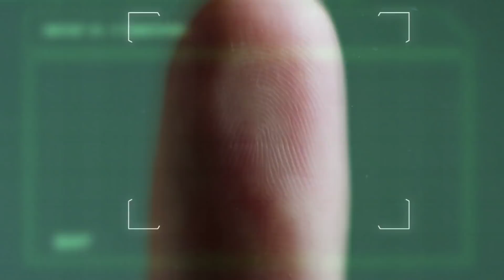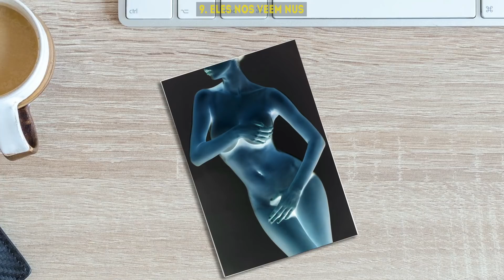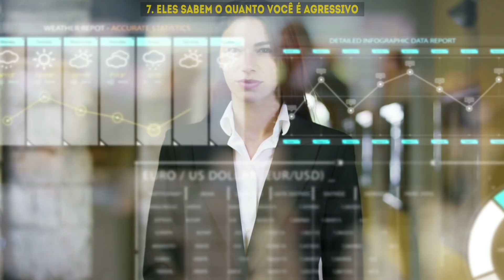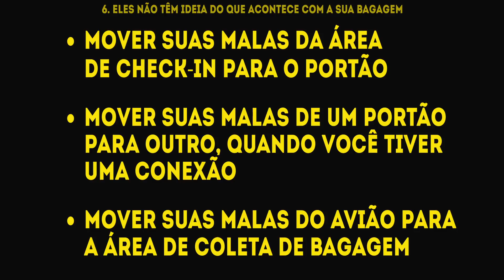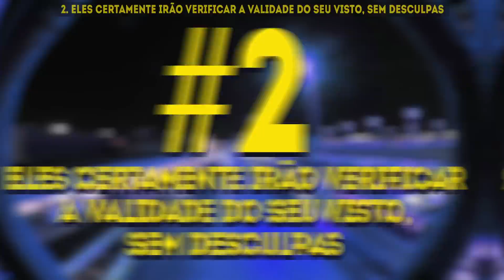9 Segredos que os Funcionários de Aeroportos Não Querem que Você Saiba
Somente as pessoas que trabalham nos aeroportos sabem como as coisas realmente acontecem, e eles têm muitos segredos que não querem que você saiba. Estamos prestes a mudar isso e revelar 9 fatos verdadeiros e surpreendentes do mundo aeroportuário que todos os viajantes vão gostar de conhecer.

Os “pedacos” mais privados dos passageiros, que certamente preferiríamos manter escondidos, são claramente exibidos na tela de poderosos “naked scanners” de alguns aeroportos. Se isso faz você se sentir melhor, a equipe de segurança é obrigada a destruir essas imagens assim que garantir que a pessoa não apresenta nenhuma ameaça.

A maioria dos aeroportos tem especialistas em analisar perfis. Essas pessoas praticam o chamado SPOT, ou a Classificação de Passageiros pela Técnica de Observação. Seu trabalho é perceber os sinais não-verbais de ansiedade, como lamber os lábios, se coçar ou olhar ao redor. Câmeras especiais que executam uma tarefa semelhante transmitem as informações para um computador e, em casos de níveis perigosos de agressão, o suspeito será parado pela segurança do aeroporto para uma inspeção detalhada.

Antes de sua bagagem entrar no avião, ela passa por cinco níveis de segurança, e um deles (além de examinar o conteúdo) inclui a checagem por um cão especial que pode farejar drogas ou outros produtos químicos perigosos.

O cardápio do seu voo é desenvolvido com um ano de antecedência, para planejar o orçamento e economizar dinheiro. Na verdade, a American Airlines conseguiu economizar US$ 40.000 depois que removeram apenas uma azeitona de cada salada que serviam em seus voos.

Um controlador de tráfego aéreo tem cerca de cinco monitores, e as informações neles estão em constante mudança, já que os monitores mostram condições meteorológicas e informações sobre outros aviões.

As companhias têm que pagar a conta dos bilhetes dos passageiros que têm vistos inválidos ou não têm visto e não podem entrar em um país estrangeiro. É por isso que as pessoas nos balcões de check-in garantem que você tenha um visto válido para o país do seu destino, porque ninguém quer pagar pelo seu voo.

Minutagem:

Eles nos veem nus. 0:39

Eles são especialmente treinados para analisar comportamentos “suspeitos”. 2:30

Eles sabem o quanto você é agressivo. 3:44

Eles não têm ideia do que acontece com sua bagagem. 4:43

Eles têm cães que examinam as malas. 6:03

A comida é preparada o tempo todo. 7:08

O aeroporto controla os aviões mais do que você imagina. 8:03

Eles certamente irão verificar a validade do seu visto, sem desculpas. 8:45

Eles podem saber o que você tem nas mãos 9:20

Resumo:

-Scanners especiais que exigem que os passageiros levantem os braços, quando passam por eles, na verdade deixam a segurança do aeroporto ver você completamente nu.

-Os especialistas em perfis trabalham nos salões principais e no controle de passaportes e analisam cuidadosamente expressões faciais, gestos e comportamento para detectar pessoas suspeitas.

-Em muitos aeroportos grandes existem câmeras especiais que podem determinar se uma pessoa está bêbada ou sob a influência de drogas. E uma tecnologia de imagem ainda mais avançada pode detectar um certo nível de agressão.

-A bagagem é classificada automaticamente: os scanners digitalizam o código de barras e separam a bagagem de acordo com o destino. Os funcionários do aeroporto não se importam com o local e se ficam sujas no caminho.

Os cães distinguem os odores de 10.000 a 100.000 vezes melhor do que as pessoas e funcionam como um dos 5 níveis de segurança pelos quais sua bagagem passa.

- As cozinhas gigantes do aeroporto funcionam 24 horas por dia, 7 dias por semana, e o cardápio do seu voo é desenvolvido com até um ano de antecedência.

-Existem 3 tipos de controladores de tráfego aéreo: em rota, no terminal e na torre. Cada um deles tem sua área específica de responsabilidade.

-Se o pessoal do aeroporto descobrir que o seu visto expirou ou se você simplesmente não tem um, você será deportado pela mesma companhia aérea que o trouxe.

-Máquinas especiais de “memorização” podem facilmente encontrar traços de drogas ou explosivos em suas mãos.

5-Minute Crafts Youtube: goo.gl/0f2h9p